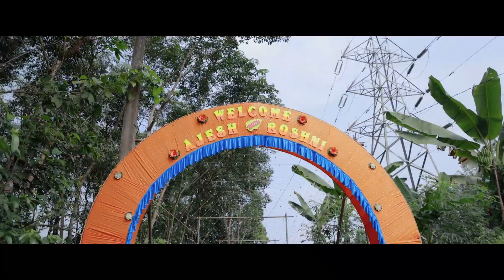Kerala Traditional Hindu Wedding Highlights of AJESHRAJ & ROSHNI